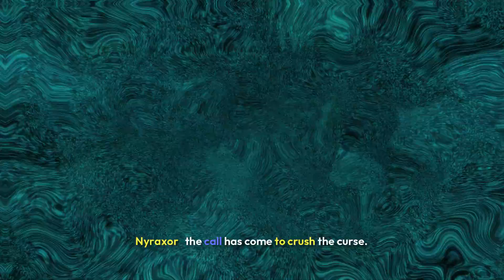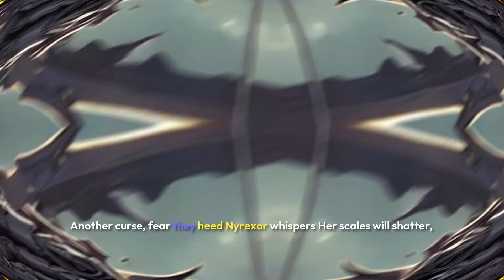Yellow Eyed Knights Army Theme (Blue Scales)(Asteria The Heart of the Cursed Dragon)